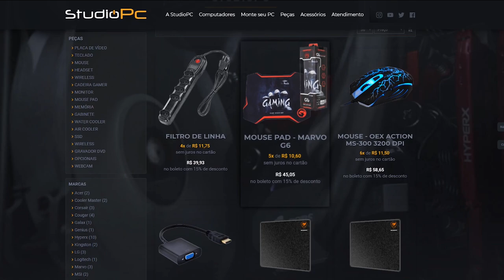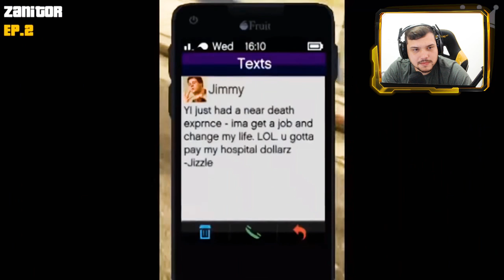SE RIR PERDE O DESAFIO, GTA 5 FAILS, INCRÍVEL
🎬GangueMercenária!